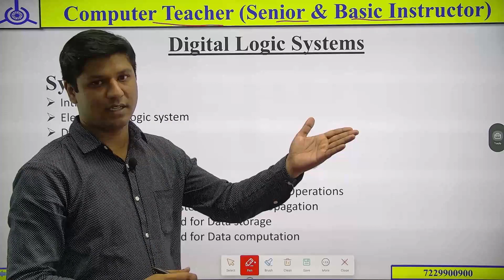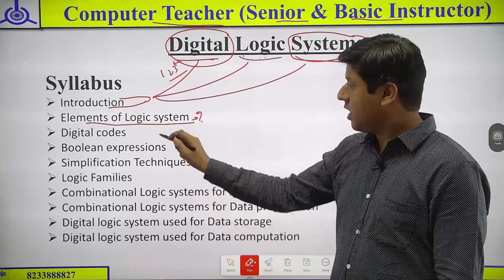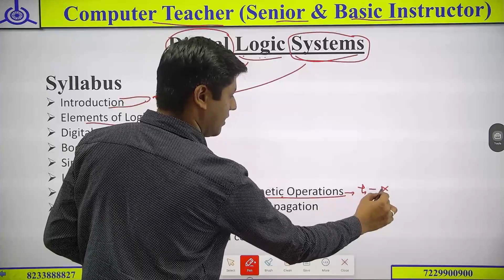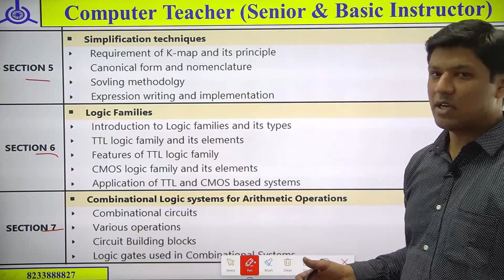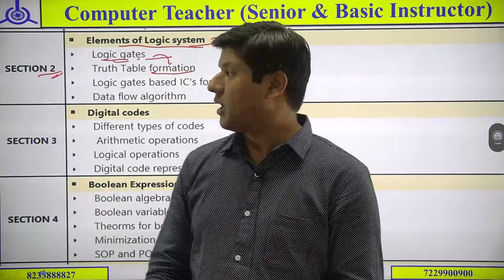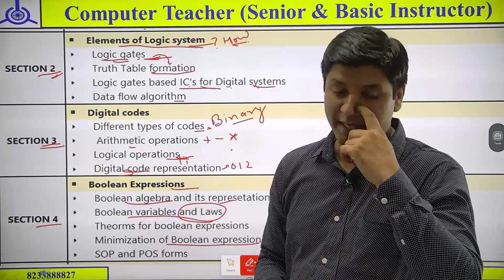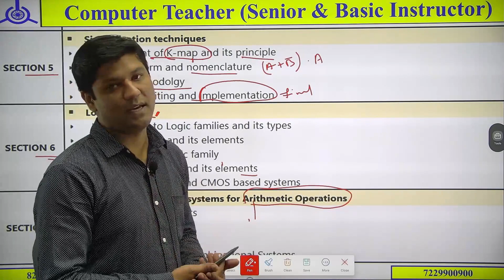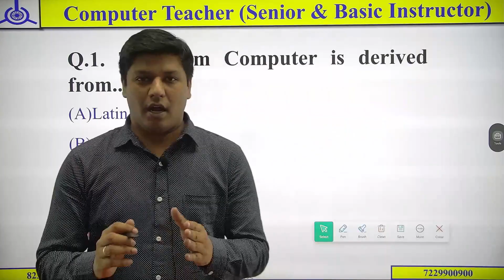Digital Electronic Introduction By Lokesh sir | Computer Teacher Syllabus | Computer anudeshak 2021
In this video, you get to know the Tips & Trick for All Competitive Exams.

Computer Teacher  - आज हम को जानना है Computer Teacher एग्जाम में Digital Electronic मैं क्या -क्या आयेगा  और   कितने नम्बर आयेगी  by Lokesh Sir.